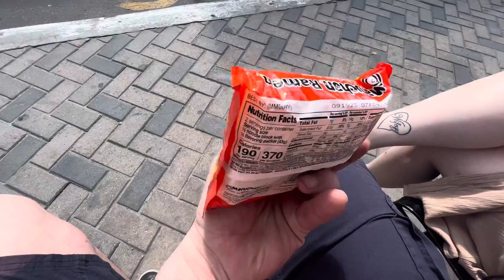Bahamas, 🇧🇸 Nassau, 2023